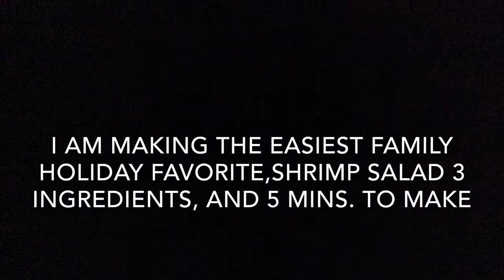Good carb/keto friendly shrimp & cabbage salad🥗 family favorite/3ingredient easy 5 min recipe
This is the best tasting good carb/keto friendly holiday family favorite shrimps&cabbage salad. This is a must try easy 3 ingredients, 5 min. Recipe . So so so good